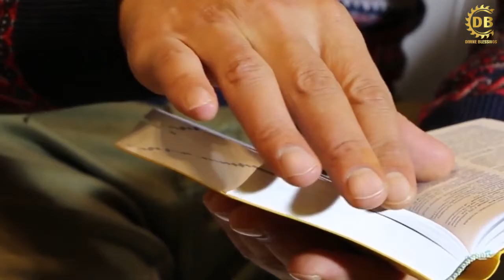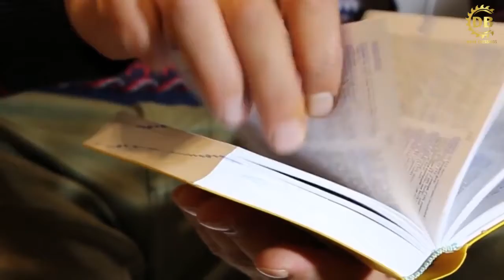कैसे हुआ जामवंत का जन्म , और कितने शक्तिशाली थे जामवंत